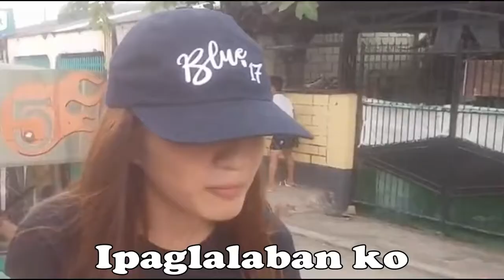BEHIND THE SCENE 2 (Ang pagtatapos) - VLOG014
Day 2 of Pelikmata Productions taping.
Mas pinakulit ang mga cast.

SALAMATUN KADYOD!